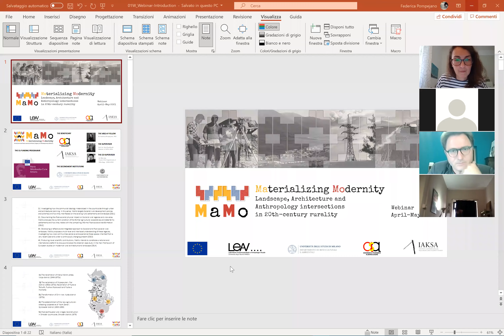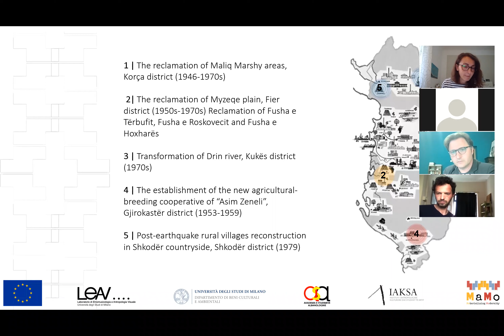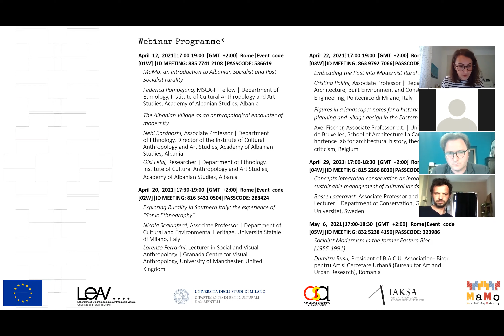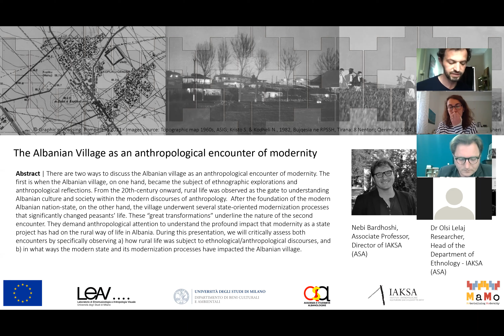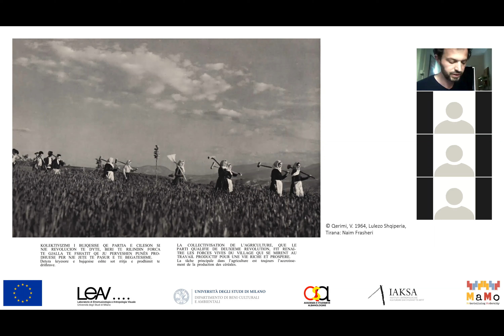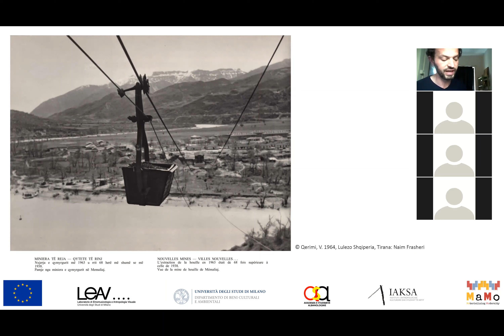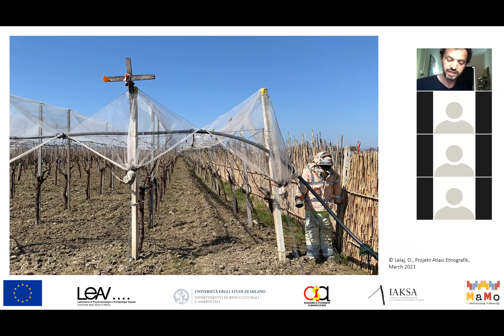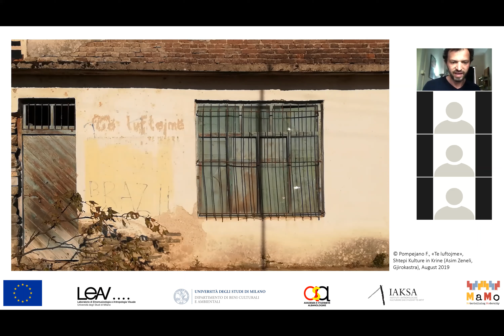MaMo Webinar Cycle | April 12, 2021 | Event 01W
Oral presentations:
MaMo: an introduction to Albanian Socialist and Post-Socialist rurality
Federica Pompejano, MSCA-IF Fellow, Department of Ethnology, Institute of Cultural Anthropology and Art Studies (IAKSA), Academy of Albanian Studies, Albania
The Albanian Village as an anthropological encounter of modernity
Nebi Bardhoshi, Associate Professor and Director of the Institute of Cultural Anthropology and Art Studies (IAKSA), Academy of Albanian Studies, and Olsi Lelaj, Researcher, Department of Ethnology, IAKSA, Academy of Albanian Studies, Albania
Abstract | There are two ways to discuss the Albanian village as an anthropological encounter of modernity. The first is when the Albanian village, on one hand, became the subject of ethnographic explorations and anthropological reflections. From the 20th-century onward, rural life was observed as the gate to understanding Albanian culture and society within the modern discourses of anthropology. After the foundation of the modern Albanian nation-state, on the other hand, the village underwent several state-oriented modernization processes that significantly changed peasants’ life. These “great transformations” underline the nature of the second encounter. They demand anthropological attention to understand the profound impact that modernity as a state project has had on the rural way of life in Albania. During this presentation, we will critically assess both encounters by specifically observing a) how rural life was subject to ethnological/anthropological discourses, and b) in what ways the modern state and its modernization processes have impacted the Albanian village.